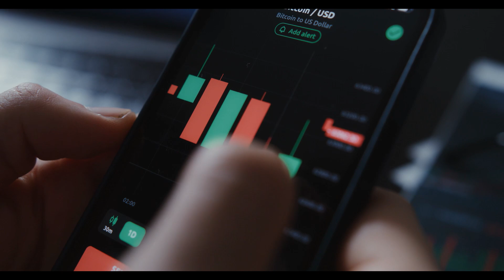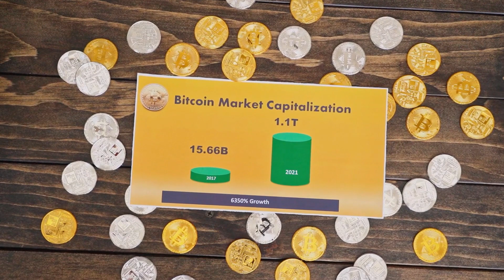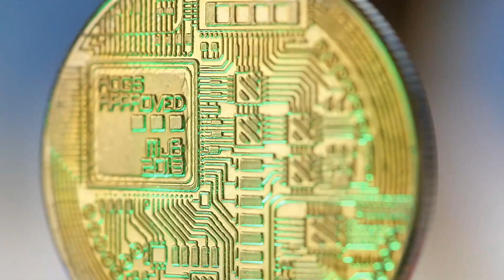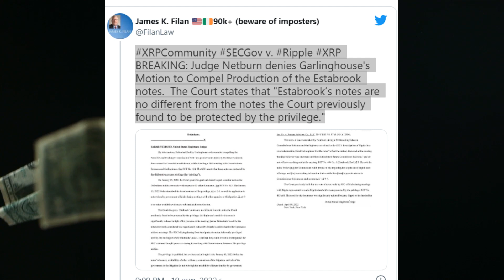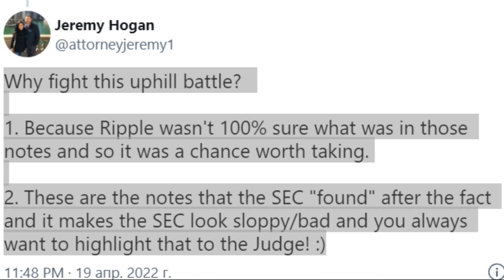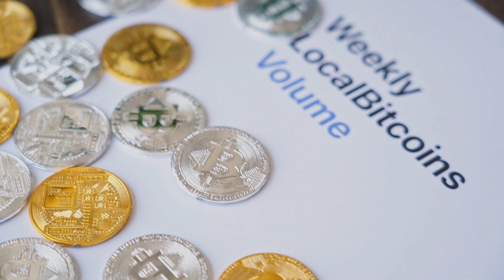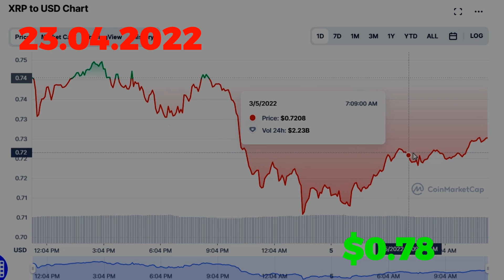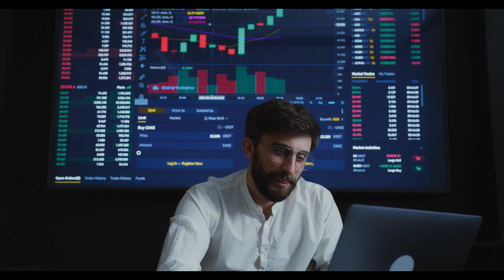CEO Of Coinbase Said Negotiations Underway On Relisting XRP! XRP To $55000! (Xrp News Today)